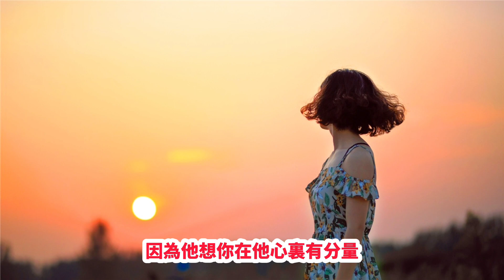女人想談戀愛，男人從這3點可以看出來